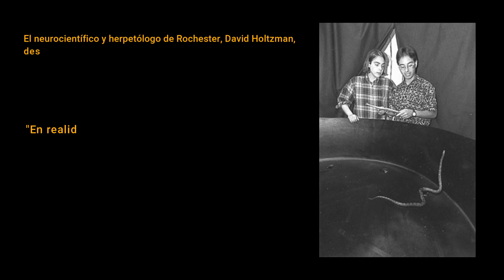Evita esto y se feliz cosas que no sabías GRANDES SERPIENTES